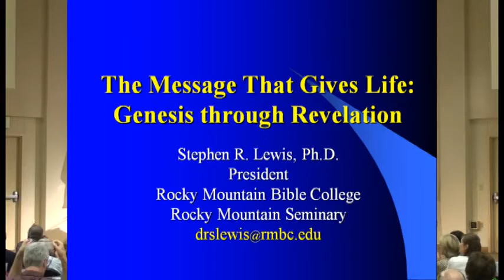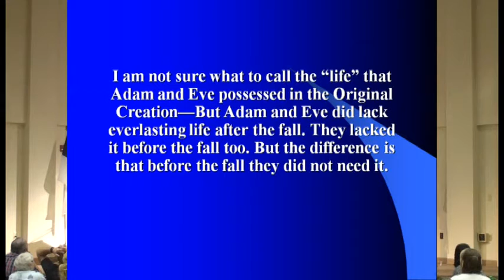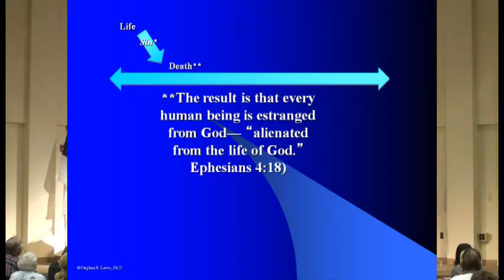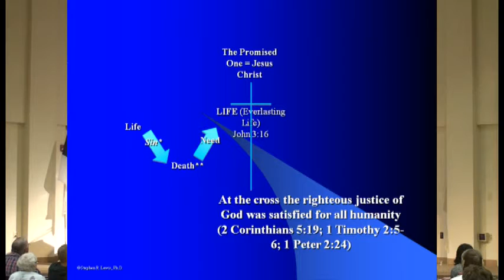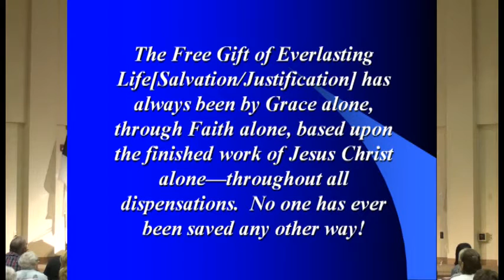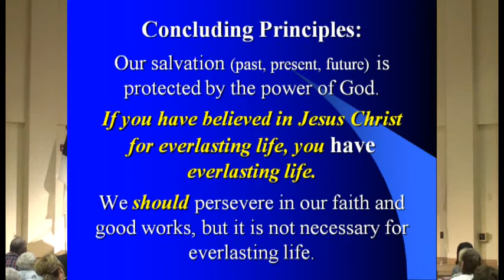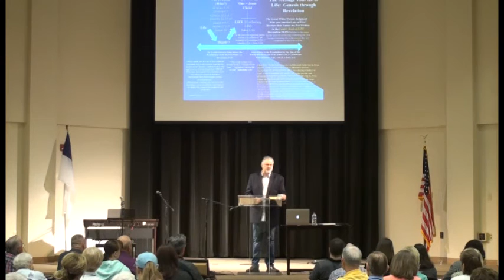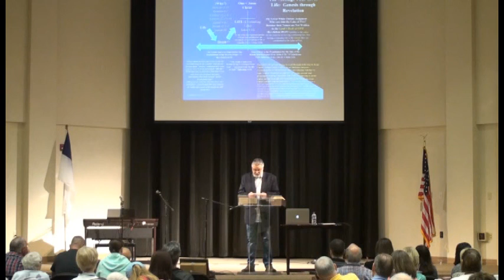ges2016 c06 slewis-John's Gospel is a Message for this Dispensation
2016 Grace Evangelical Society conference at Southwest Baptist Theological Seminary in Fort Worth, TX. Dr. Steve Lewis presents an overview of God's plan for Salvation throughout human history, from Genesis to Revelation.